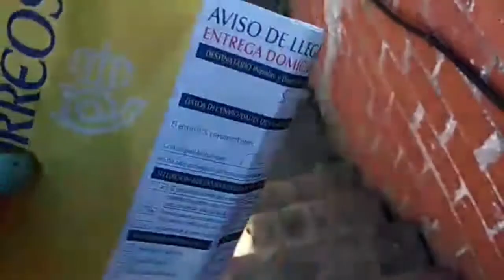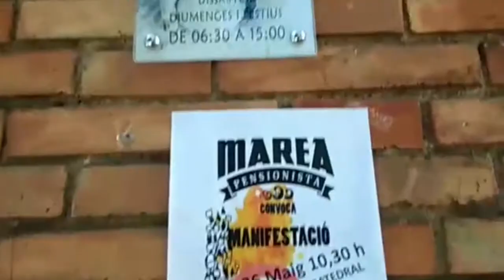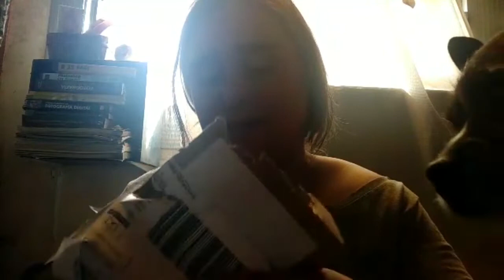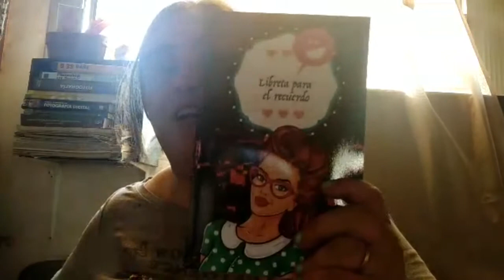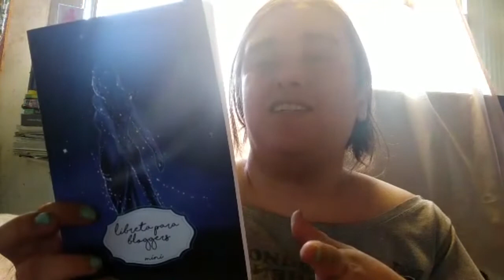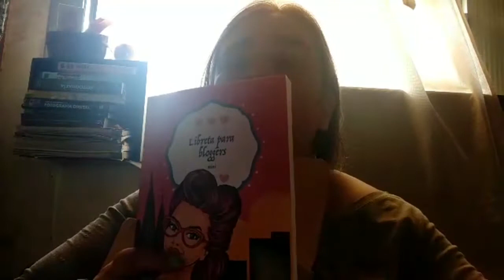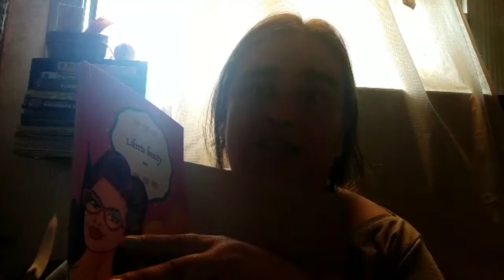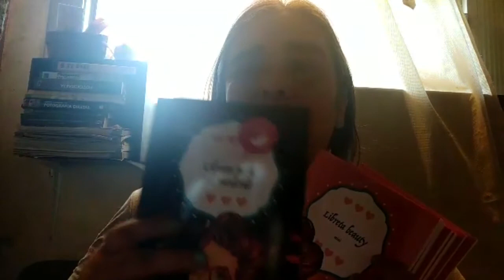📌 Nuevas cosas chulas | haul | @susibeautygirl